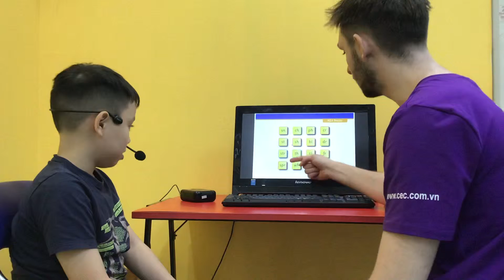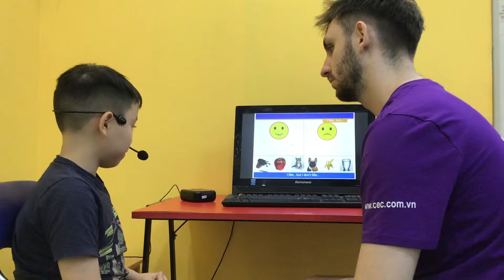CEC_Test in June, 2019_KG4D1_Xuân Vũ